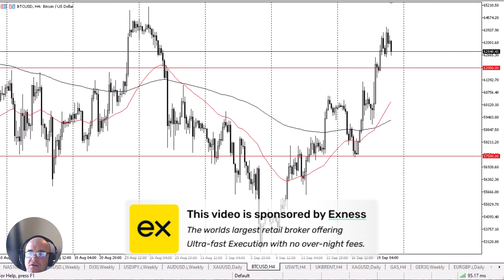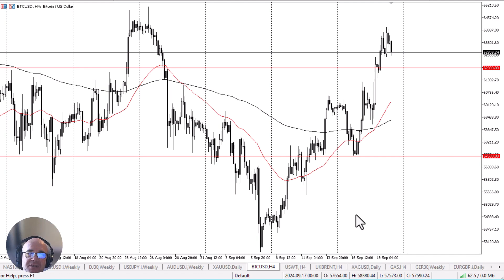Bitcoin Sees Noisy Upward Pressure: Forecast & Technical Analysis by Chris Lewis (September 20)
The Bitcoin market continues to see a lot of noisy behavior, as the market has been trying to discern the risk appetite in this market, as well as many others. The market continues to see a lot of volatility, as well as reactions to the interest rate decisions from central banks around the world.